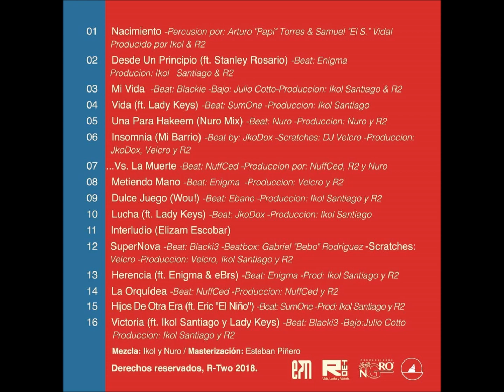Pepe Mujica, R-Two & Eric El Niño - Hijos De Otra Era (Descargas, CD Físico, Entrevistas, Película)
Pepe Mujica, R-Two & Eric El Niño - Hijos De Otra Era (Beat.SumOne) (Prod.Ikol Santiago) (Con Links De Descarga, Entrevista, En Vivo y Redes) - Canción#15 del disco Vida, Lucha y Victoria (2018)

El material no está “monetarizado”. Todo le pertenece a sus creadores y creadoras.

Más de 150 canciones de hip hop latino y español con sus respectivas letras.

Además, algunos links de descargas directas...

Algunos Extras - Robi Draco Rosa, Pedro Albizu Campos, Gomba Jahbari, Cultura Profética, Dame Pa Matala, Calle 13, Roy Brown, La Tortuga China, Don Segundo, Bebo Rodríguez Young Ragga, Los Rebuleadores De San Juan, Lucecita Benítez…

Imagen - Tracklist De R-Two - Vida, Lucha y Victoria (2018)

R-Two is a Puerto Rican emcee and producer from San Juan City. He start his career in 1996 as and underground artist. His style of rhymes and flow was inspire by the New York HipHop and put him on. By 1999 hi was signed with a record label and drop a selftittle album. later that year he retire but kept writting. Until 2003 he meet J-Mo another Puerto Rican Rap artist who put R-Two Back to work. Since then R-Two collaborated on a lot of underground productions and finally he gone to drop his first solo proyect as an independent artist by October of 2018.

Entrevistas:

El Calce: La 'Vida, Lucha y Victoria' de R-Two: "Créeme, el arte puede influir mucho en las personas"

La musica de R-Two es estrictamente para los amantes de la lirica y beats con percucion pesada y toda la escencia del HipHop.

Música disponible en CD Baby, Amazon y iTunes:

Vida, Lucha y Victoria (2018): 16 Tracks of Latin Boom Bap HipHop.

Raiza Tronco Yramas (Konceptos ,R-Two, Del Eses, Enigma) - Bandcamp

Extra - Película:

"Nos tocó pelear con la locura, porque en ese tipo de prisión buscaron que quedáramos lelos. Y triunfamos: no quedamos lelos", dijo Pepe Mujica en la presentación de La noche de 12 años, la película que revive aquellos días en las cárceles del régimen militar de los años 70. La dirige el realizador Álvaro Brechner y en la piel de los tres guerrilleros tupamaros se han metido el uruguayo Alfonso Tort como Huidobro, el argentino Chino Darín como Rosencof y Antonio de la Torre como Mujica.

Disponible en Netflix